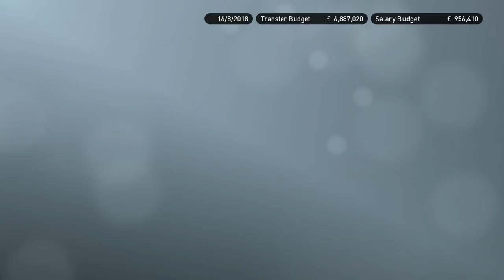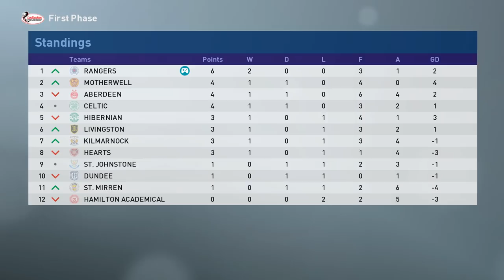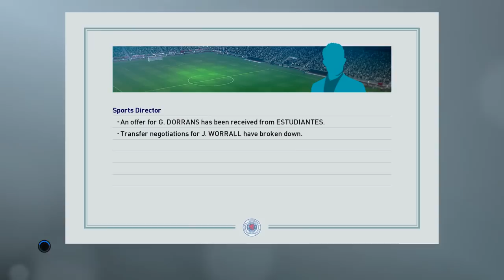PES 2019 | Glasgow Rangers Master League | Episode 2 - Hibs Away & Our First Signing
In episode two of my PES 2019 Rangers Master League series, we once again hit the road to take on Hibernian; before making our first signing of the summer.